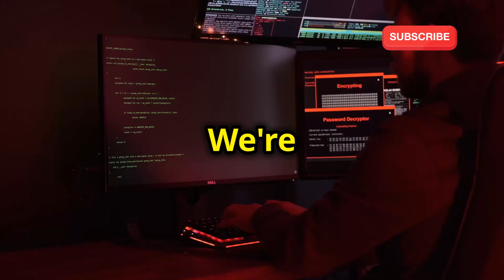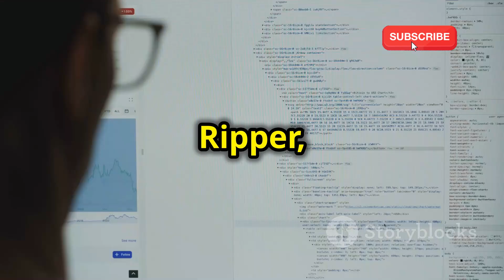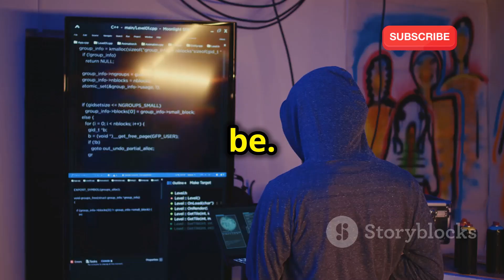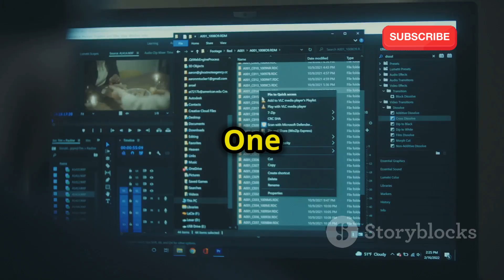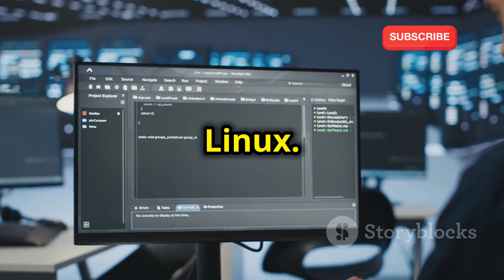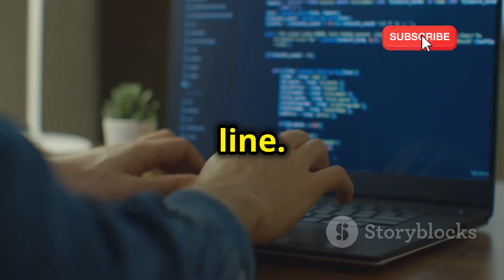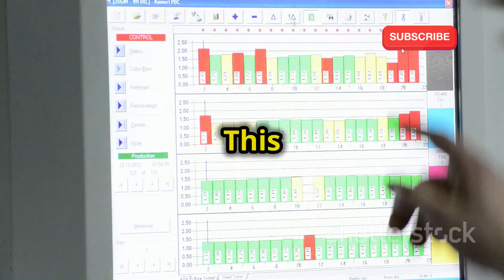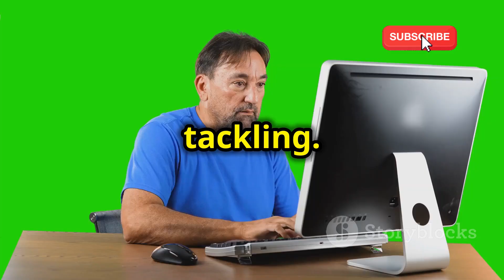The Best Hacking OS (Tier List)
Unlock the secrets of ethical hacking in our latest video, "Top 5 OS for Ethical Hacking: A Deep Dive!" In just 10 minutes, we break down the unique features of Kali Linux, Parrot Security OS, BackBox, BlackArch Linux, and Pentoo. Whether you're a seasoned professional or a beginner in the cybersecurity realm, this comprehensive guide will equip you with valuable insights and practical tips. Discover why Kali is favored for its extensive toolset, how Parrot prioritizes privacy, and much more! Don’t miss this essential resource for enhancing your hacking skills.

OUTLINE:

00:00:00 Welcome to the Ethical Hacking OS Showdown!
00:01:03 The Undisputed King
00:02:47 The Privacy-Focused Contender
00:04:22 Simplicity Meets Power
00:05:57 The Tool Enthusiast's Dream
00:07:29 Customization is King
00:09:03 Choose Your Weapon!